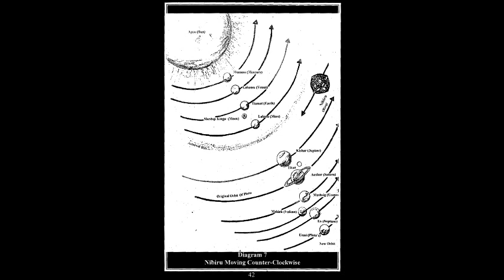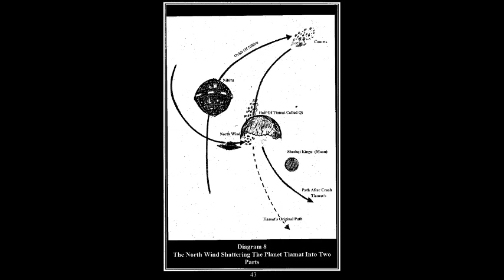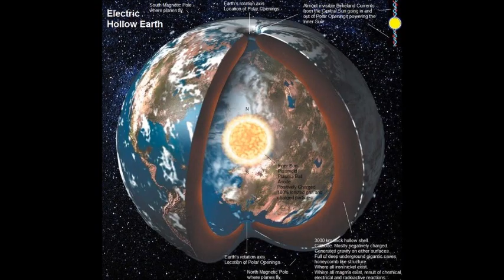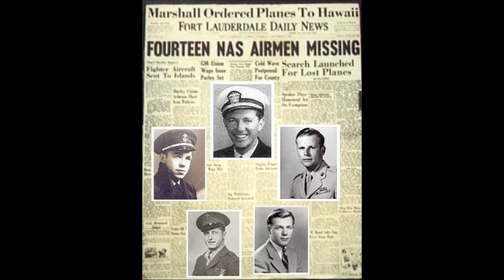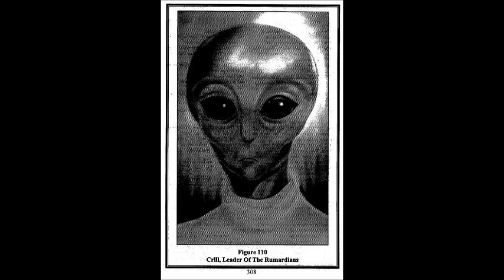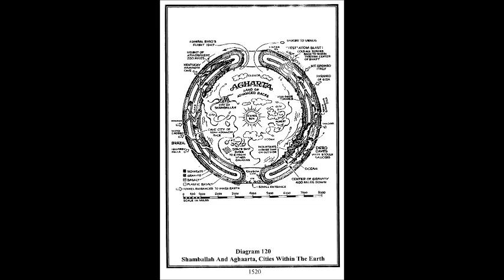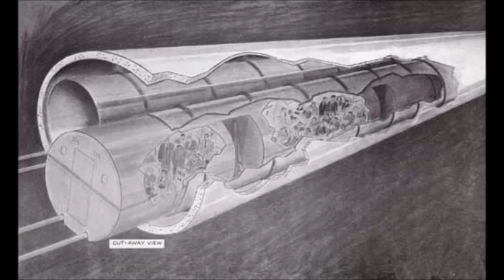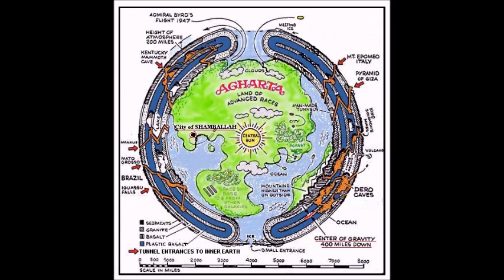Students Of Dr York Galactic Family Of Life Class 27 (Shamballah,AGHARTA)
Oso ice The Young Elder goes in on journey to the center of the Earth.